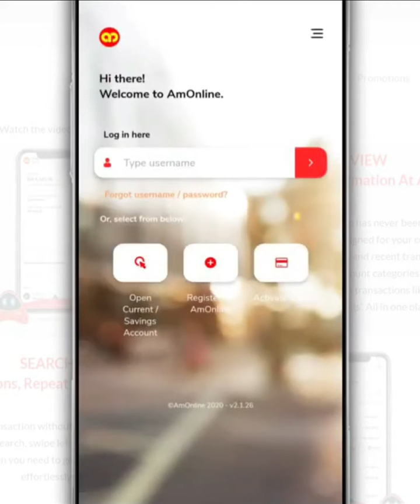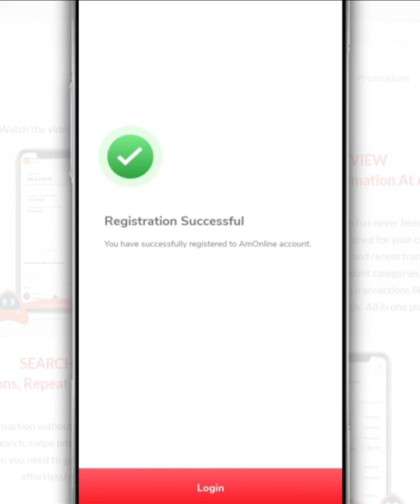How to Register or Open an AmOnline Account Using From the AmOnline App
In this video, we will show how you can register an AmOnline account through the AmOnline app on your phone.